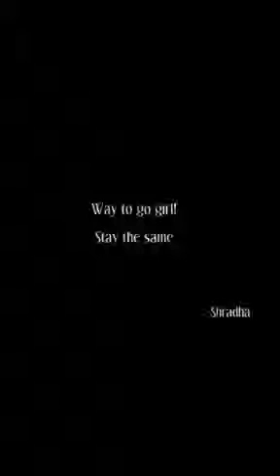Farewell, Faiza!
MASH Project is a space where we not only work together but also form some beautiful connections for life. To our precious family member, Faiza Hasan, we bid a heartfelt goodbye!
All the very best for your future endeavors!